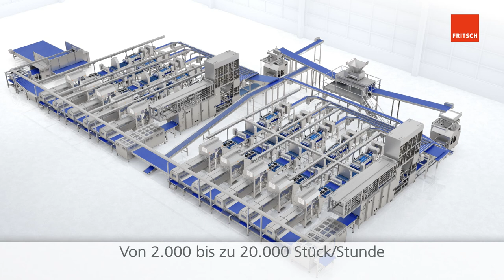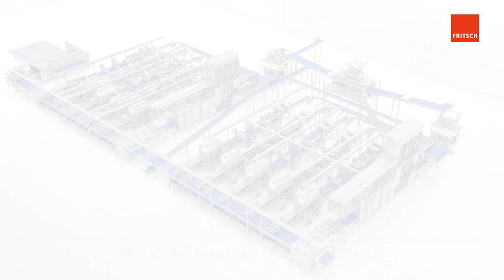Fritsch Multitwist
Auf unserem Kanal geht es um 3D GRAFIKEN, 3D ANIMATIONEN, SHOWROOMS, 3D APPS, VIRTUAL REALITY and AUGMENTED REALITY.

Virgin Lands GmbH
Technologiepark
Kettelerstr. 5-11
97222 Würzburg-Rimpar